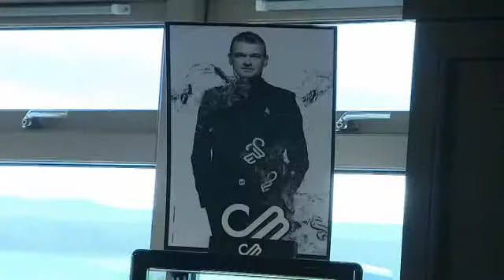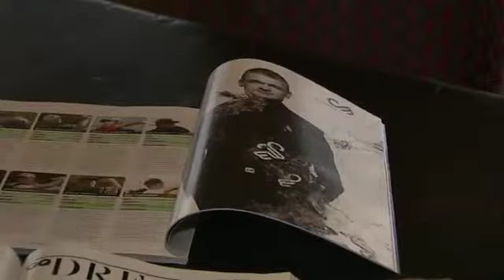"FASHION AWARD" [CM®/STV]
Nominated and shortlisted for Accessory Designer of the Year at the Scottish Fashion Awards in London 2014.